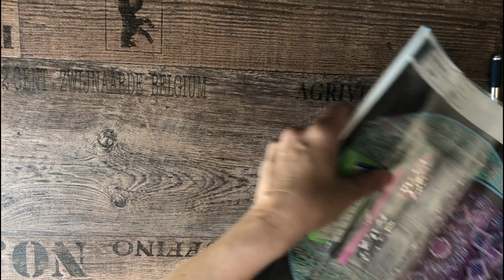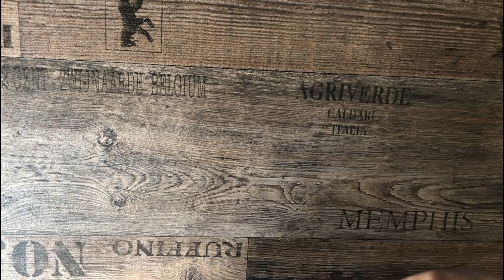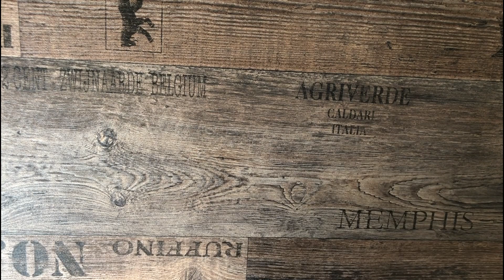Diamond Painting Unboxing | Newcraftday #1 | Strass-Snackbilder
Newcraftday hat mich gefragt ob ich ein paar Produkte testen möchte und da ich auf der Seite ein paar Strass-Snackbilder gesehen habe, hab ich zugeschlagen. 3 kleine Snackbilder sind es geworden, die immer mal wieder zwischen den großen Projekten gepaintet werden können :)
Sorry für das Rauschen im Hintergrund, hatte leider vergessen die PS3 auszuschalten.

Eure Jule

Die Produkte wurden mir von newcraftday.com zum testen zur Verfügung gestellt, daher ist dieses Video als Werbung markiert.